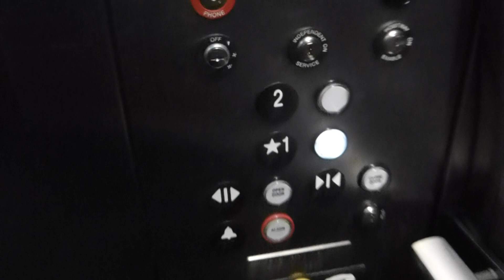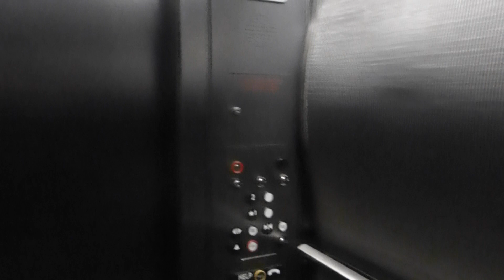Thyssenkrupp Hydraulic Elevator At National World War II Museum Theater Building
Riding the elevator at National World War II Museum Theater Building in New Orleans LA